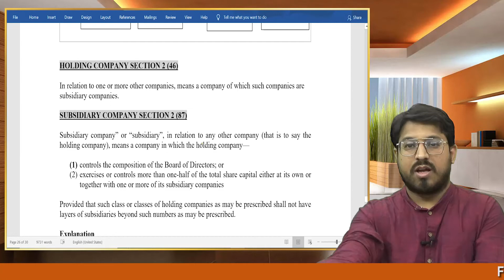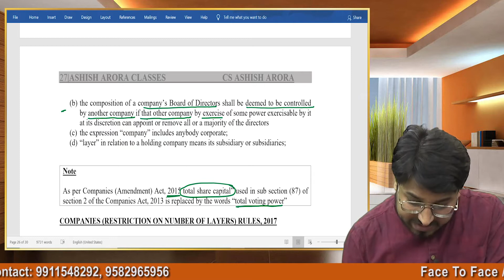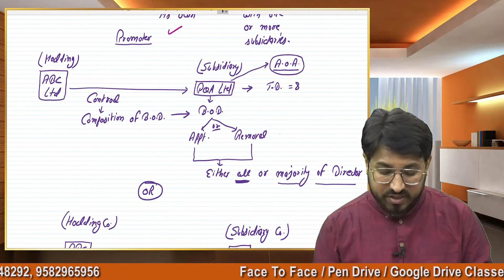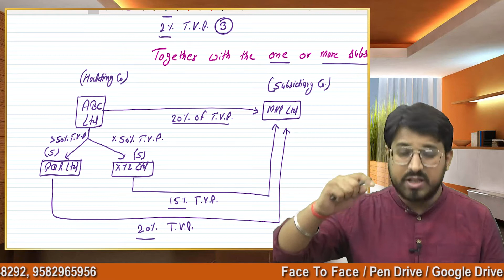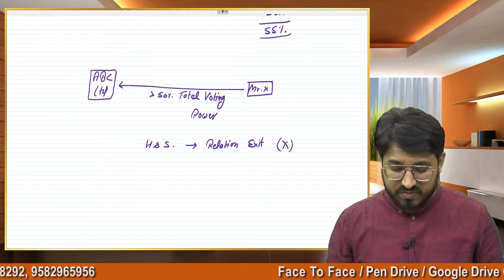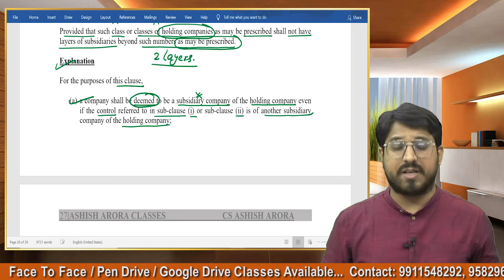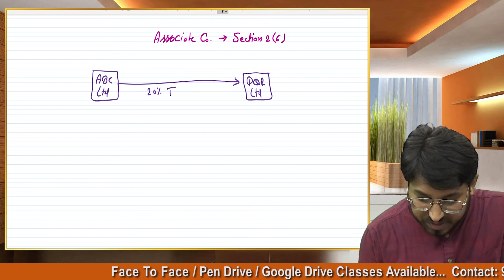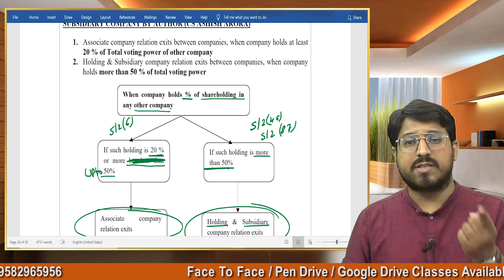COMPANIES ACT- HOLDING & SUBSIDIARY COMPANY - CS ASHISH ARORA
Companies Act Chapter - Type of Companies - Holding and Subsidiary Company and Associate Company (Class 5)
Useful for CA Foundation
Useful for CS Foundation Students
Useful for CSEET Students
Useful for CS Executive Students
Useful for CA Inter Students